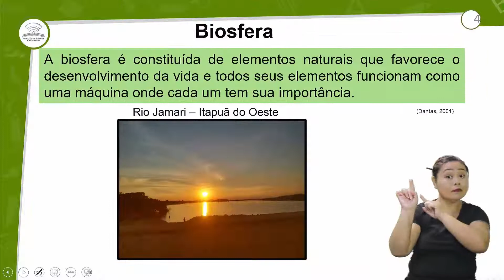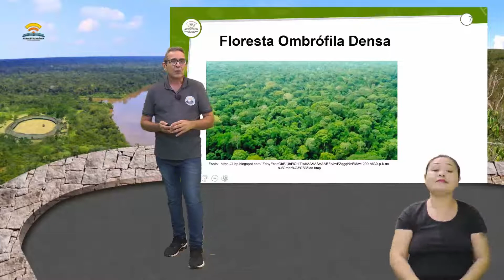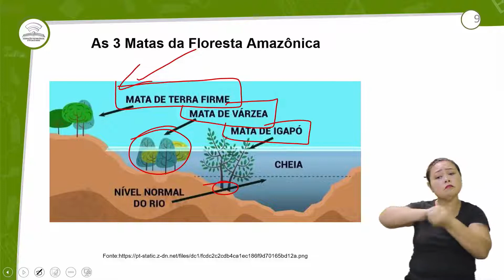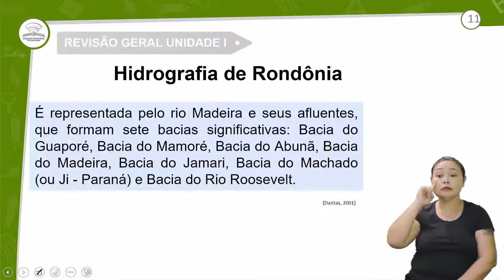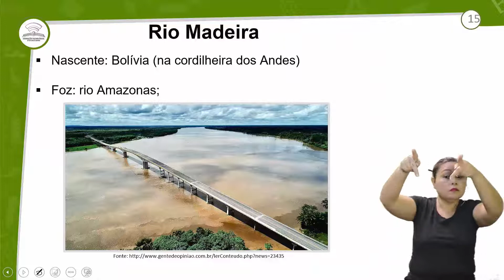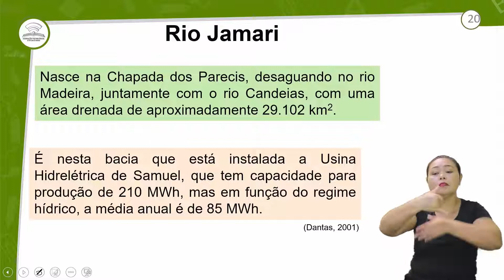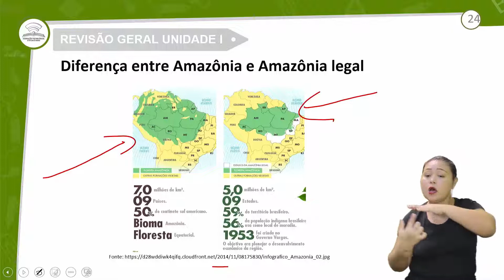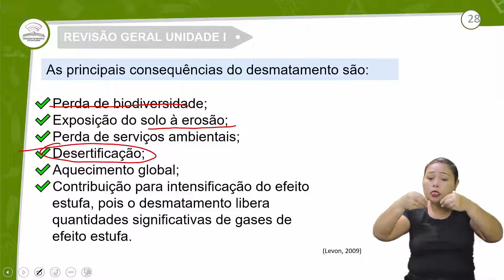14.1 - REVISÃO GERAL UNIDADE I - GEOGRAFIA DE RONDÔNIA - 3º ANO E.M - AULA 14.1/2021